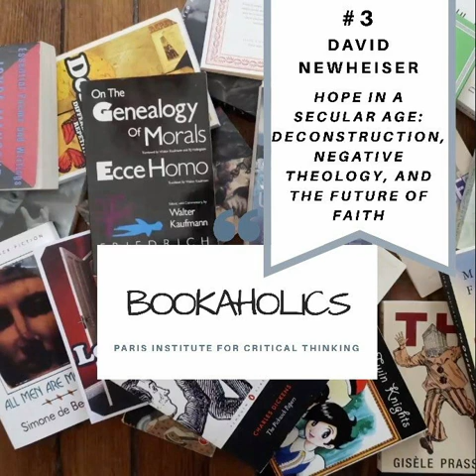Bookaholics #3: David Newheiser, Hope in a Secular Age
Our third interview is with David Newheiser, philosophy scholar (Melbourne, Australia) by Kristof K.P. Vanhoutte (Basel, Switzerland) Tuesday, November 17, 2020

Hope in a Secular Age: Deconstruction, Negative Theology, and the Future of Faith

Welcome to Bookaholics. If there is one vice that all PICT faculty have in common, it’s our addiction to the written word. And while we crave the written word in all its forms, we have a special hunger for the book, perhaps the most enticing way in which words were ever put together. In this podcast, we will introduce you to some of our favorite books—recent books, relevant books, our own books of course, but also classic books that we just can’t seem to stop talking and teaching about.